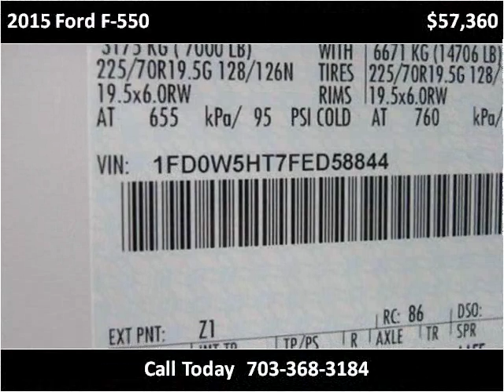2015 Ford F-550 New Cars Manassas VA